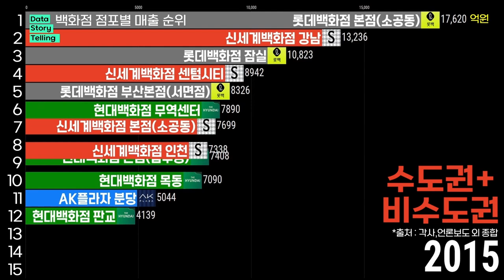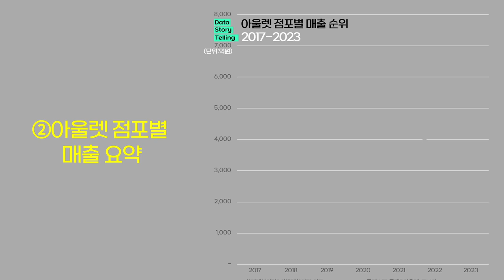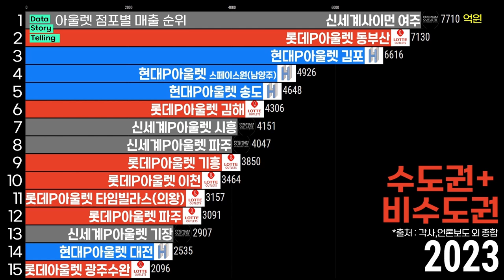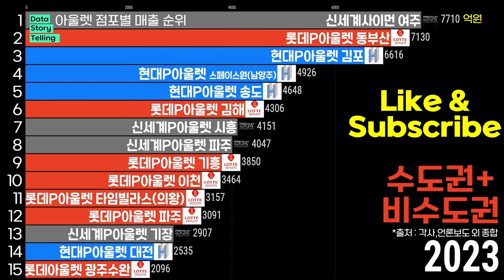0906 🏬백화점·아울렛 점포별 매출 순위(1997-2023) | 신세계강남,롯데잠실,롯데본점,신세계센텀시티,현대판교,신세계사이먼여주,롯데프리미엄아울렛동부산,현대프리미엄아울렛김포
00:00 🏬백화점 점포별 매출 요약
01:15 🏬백화점 점포별 매출 순위(시간순)
05:12 🏬아울렛 점포별 매출 요약
06:15 🏬아울렛 점포별 매출 순위(시간순)

*출처 : 각사,언론보도 외 종합
*단위 : 억원
*대상 : 롯데백화점,신세계백화점,현대백화점,갤러리아백화점,AK플라자 및 롯데,현대,신세계의 아울렛 점포
*제작 : 2024년 3월 ~ 8월
*실적이 미공개 또는 누락된 경우 해당기간은 미표시 또는 추정치를 적용하였습니다.
*매장 및 매장명칭이 리뉴얼 된 경우 최근 명칭을 일괄 적용하였습니다.(예: 더현대 대구)
*마리오아울렛, LF스퀘어, W-MALL 등 일부 아울렛 브랜드 및 매장은 제외하였습니다.
*점포명 사이에 P는 프리미엄을 의미합니다.